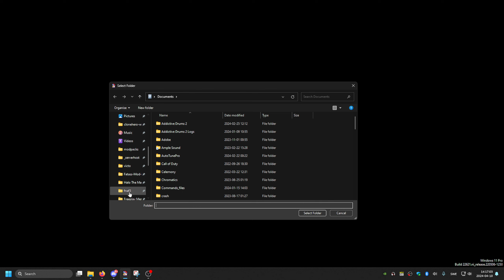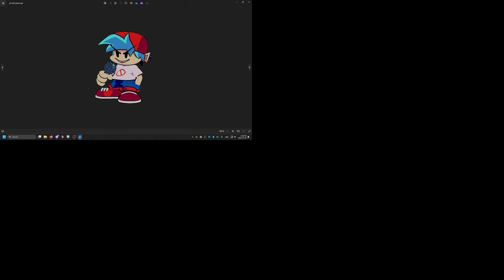Tool that turns spritesheets into GIFs and individual frames!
A simple tool that batch extracts frames of spritesheets.
Also supports automatically creating GIFs from the extracted frames.